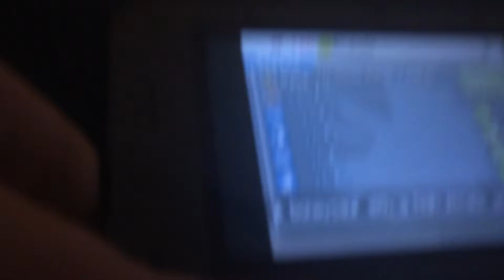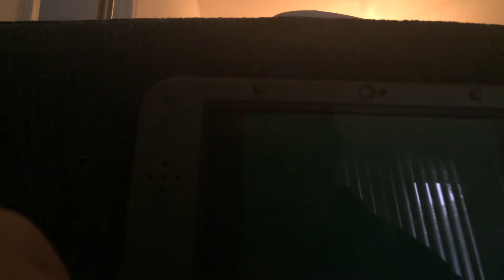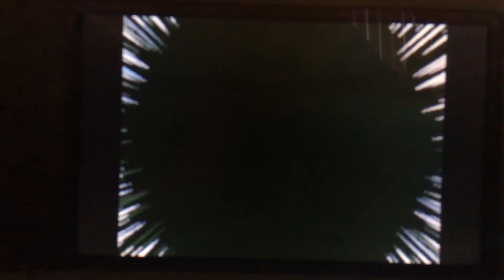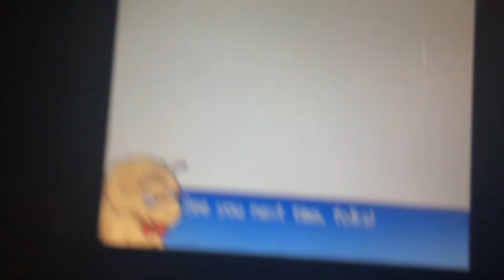Salada does over 3,000 damage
Fossil fighters champions salada salads are so gross they kill and kill penises with mouths lol